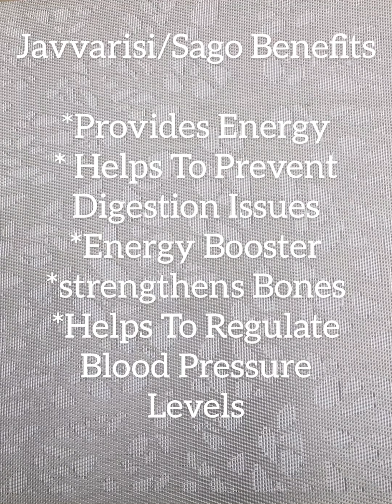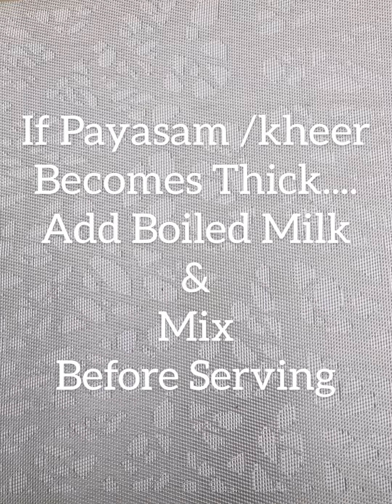Semiya Payasam/Vermicelli Kheer Recipe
Try this easy and tasty Payasam / Kheer at home !